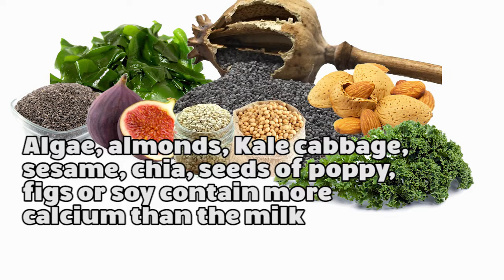¿You're still drinking Cow milk?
The biological principle of animal milk is the development of the offspring. It contains several elements that are not recommended for human consumption.